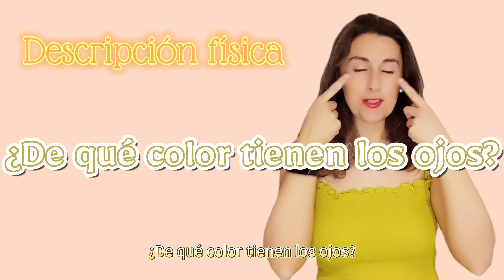Presente del verbo TENER español | 8 USOS: tenéis un piso, tienes hijos, tiene 7 años, tengo sed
Estrella y Sonsoles son amigas de toda la vida, pero hace mucho tiempo que no se ven. Tienen que ponerse al día: ¿Dónde vive Estrella? ¿Tiene hijos? ¿Cuántos años tienen sus hijos? ¿A quién se parecen? Estrella, como buena anfitriona, pregunta a Sonsoles si tiene hambre o si tiene calor. Sonsoles tiene curiosidad por saber cómo se conocieron Estrella y su marido. Las dos charlan hasta que Sonsoles se tiene que ir.

En este vídeo vemos 8 usos básicos del verbo TENER y su conjugación en presente (de indicativo).

_Learn Spanish with Rocío_
Aprende español de España de manera fácil y divertida 👌😄
📚 Vocabulario útil y visual.
💯 Explicaciones intuitivas con ejemplos de uso.
💬 Subtítulos en español y en otros idiomas.
👉 Trucos de pronunciación, gramática y ortografía.
🎵 Canciones, refranes y datos culturales

0:00 Learn Spanish with Rocío: Presente del verbo TENER y 8 usos básicos
0:40 Presente del verbo TENER
1:35      Algunos verbos que en español terminan en -tener: contener, retener, mantener, entretener, sostener
2:18 Usos del verbo TENER
2:21      Posesión de cosas
2:56      Relaciones personales: tiene novia, tengo dos hijos
3:29      Edad: ¿Cuántos años tienes?
4:04      Descripción física: tengo el pelo largo, tienen los ojos azules
4:34      Necesidades físicas: tengo hambre, tengo sed, tengo sueño
5:31      Sensaciones: tengo frío, tengo calor
6:11      Emociones: tengo miedo, tienes curiosidad, tenemos interés, tienen envidia…
6.44      Tener que + verbo: tengo que ir al servicio, tenemos que estudiar
7:18 Frase para practicar: Tengo ... años 🎂
7:54 Gracias